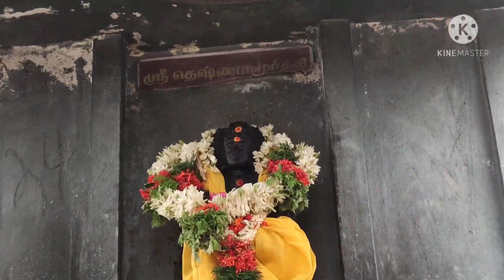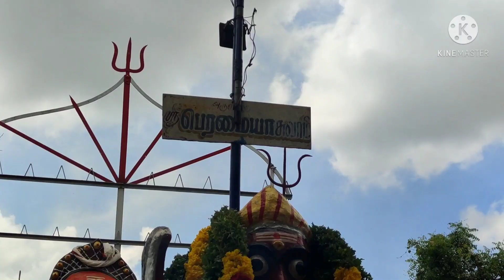தமிழ் புத்தாண்டு முசிறி கைலாசநாதர் கோவில் தரிசனம்